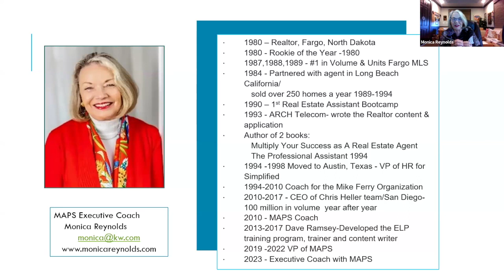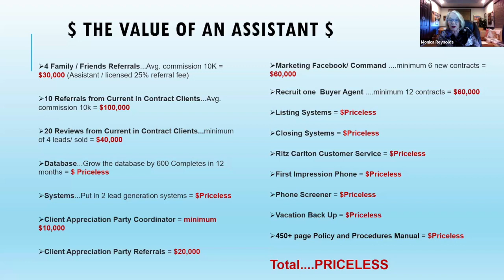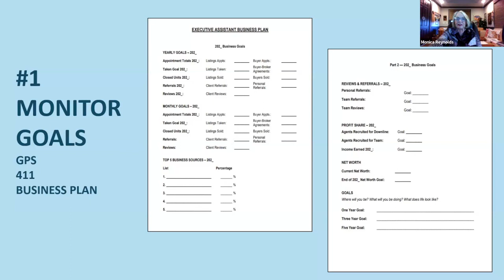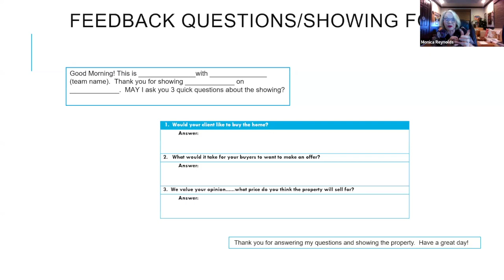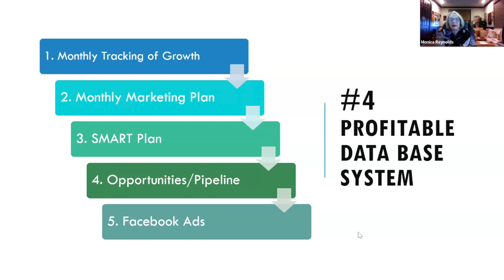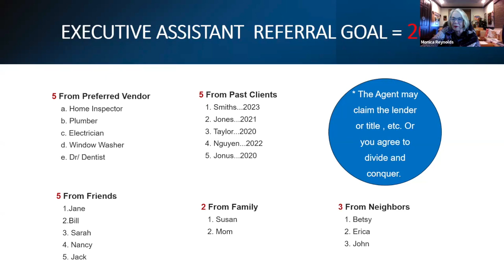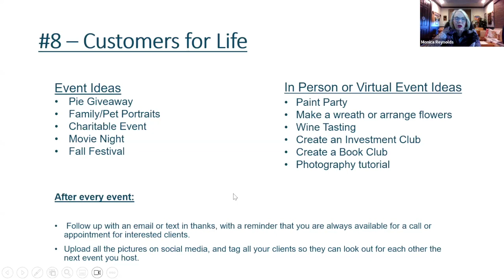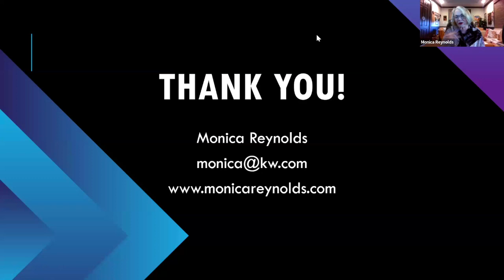How to Have a FREE Perfect Real Estate Assista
The real estate assistant is a profit center and major asset. How the right assistant can best structure, operate, and manage the many aspects of your real estate business? How do you measure and track the profits?

Hosted by MAPS Coach Monica Reynolds
Come to the call.

Register for the upcoming launch of The Perfect Real Estate Assistant